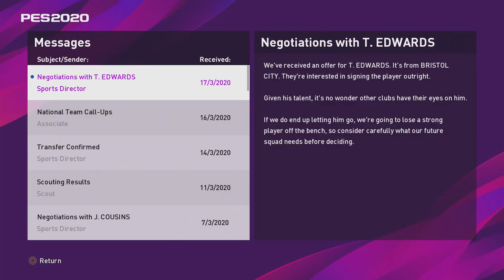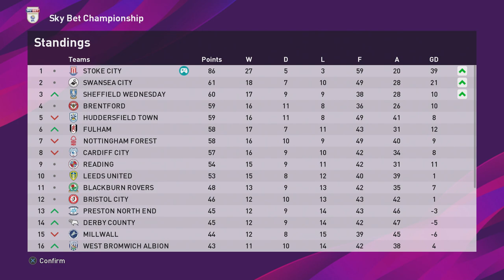PES 2020: MASTER LEAGUE EP 20 | J. MARTÍNEZ IS ON FIRE!!!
EPISODE 20!!!

Listen guys, I am having so much fun making these PES 2020 videos and I appreciate everyone that watches my videos.

In this episode, we take on Birmingham City & Blackburn Rovers.